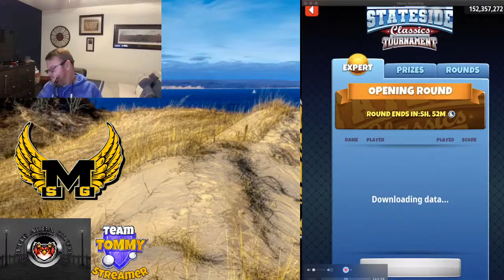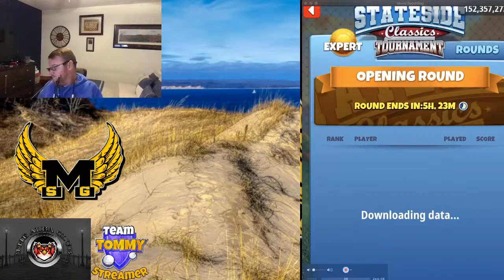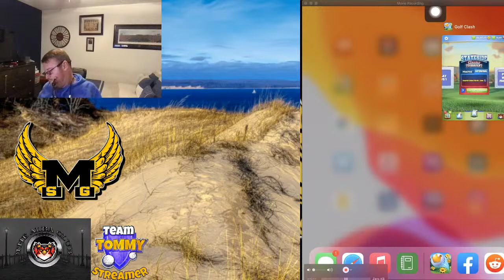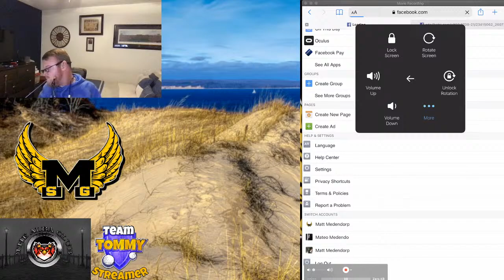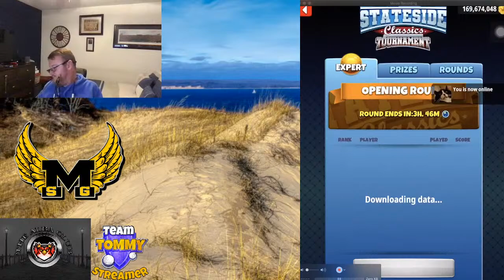OR Stateside Classic - Expert (x2)